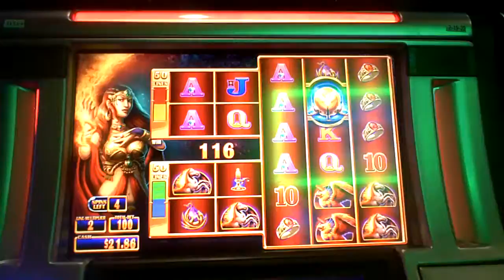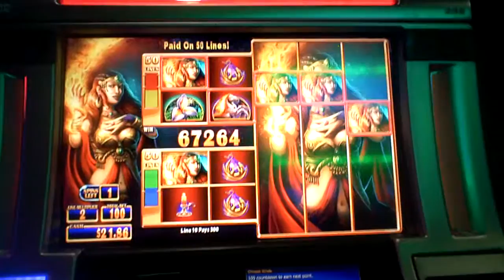Fire Queen Slot Machine GINORMOUS AWESOME Bonus